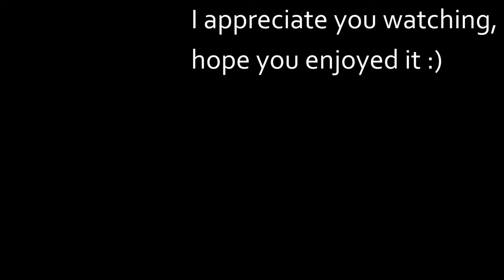EP2 Drive To Birmingham City| Rev Matching & Tunnel Running on the Commute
In this video I give my girlfriend a lift to work in my modified Civic EP2. Its got a Toyosport 4-1 Manifold and a custom 2.5" to 3" resonated JE catback exhaust system. The intake resonator has been deleted.

Recorded on HTC 10